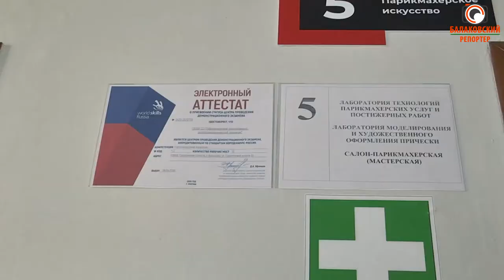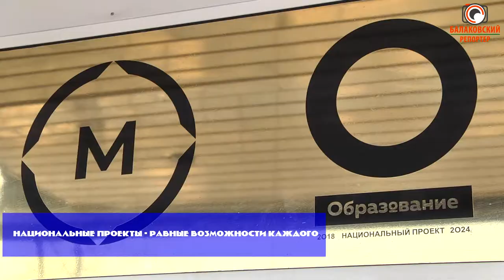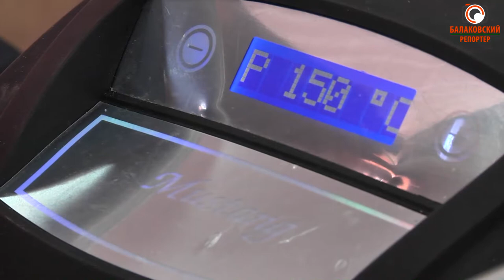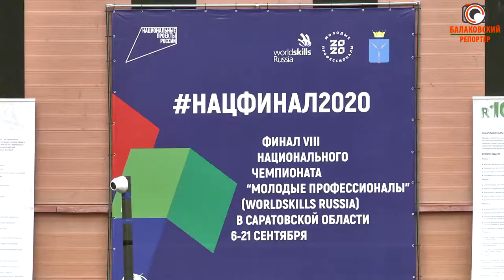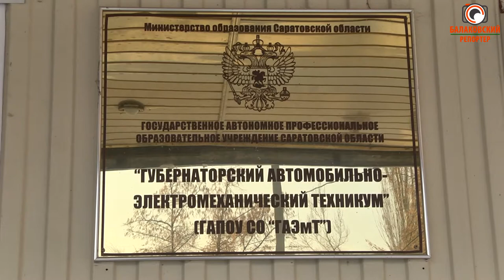ГАЭмТ: новый стандарт профессионального образования